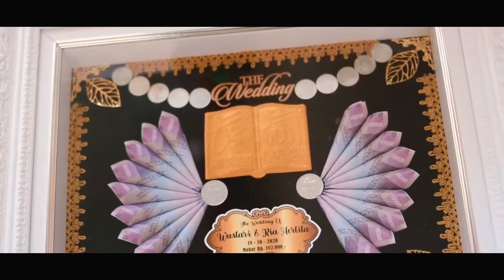Wedding Cinematic Lita & Wastari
The Wedding Of Ria Herlita & Wastari

AGR Picture Production
Photo & Videography
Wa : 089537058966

Gear : ND 5500 + 35mm F2 Lens
Software : Filmora X